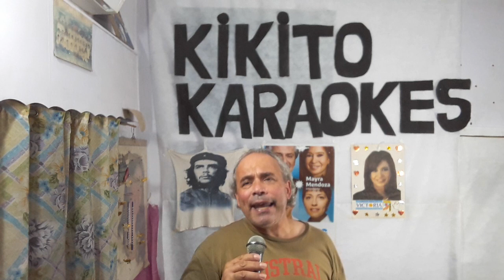KARAOKE KIKITO. TE JURO QUE TE AMO.